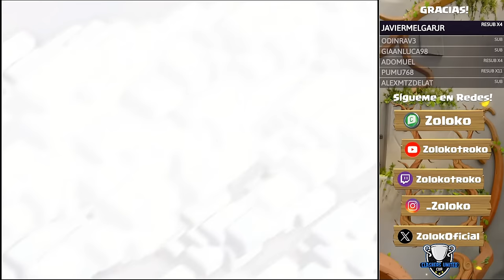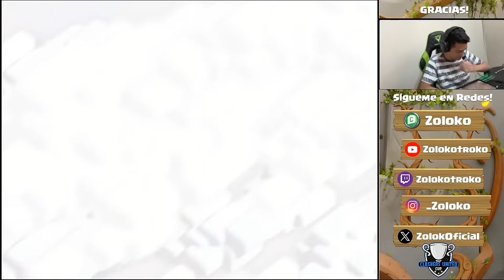🔴GRAN FINAL CON CÁMARAS: NAVI, VM Leagcy y ET x titans ⚡️Final de la Clashers United Cup